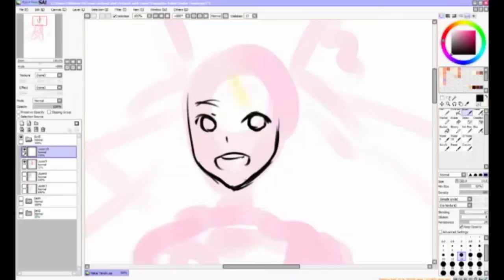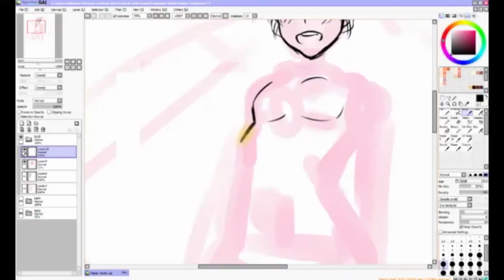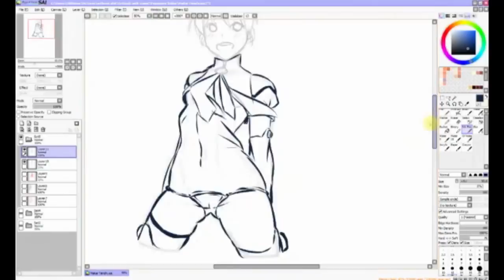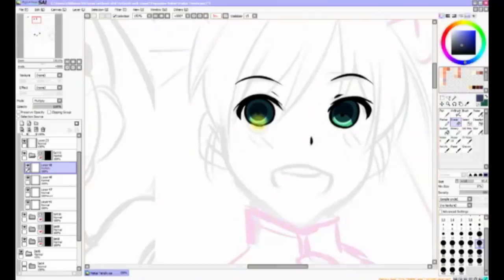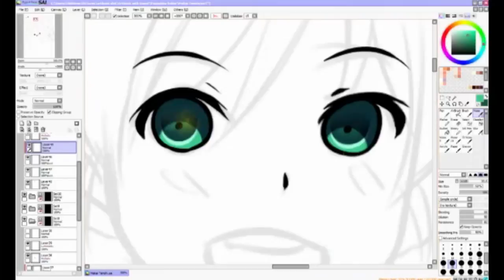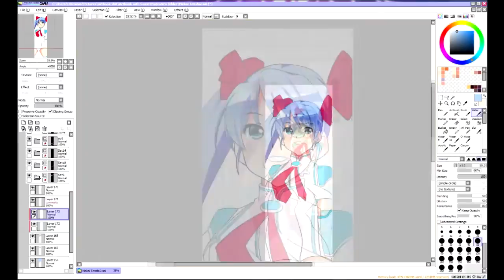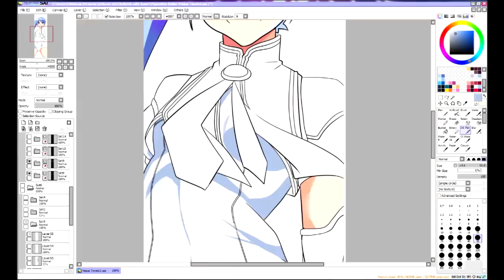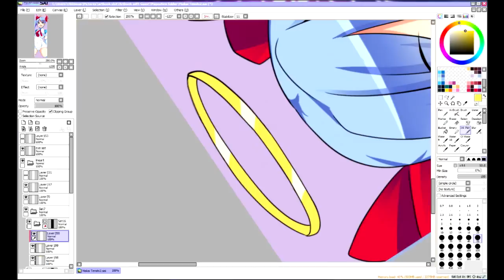Djibril Aries speedpaint